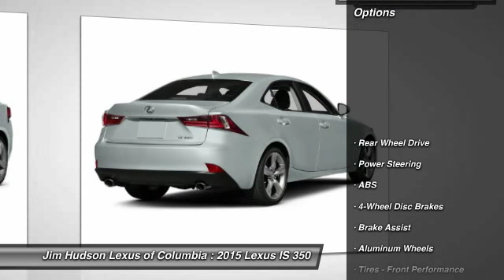2015 Lexus IS 350 Columbia SC 22589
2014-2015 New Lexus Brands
2015 Lexus IS 350